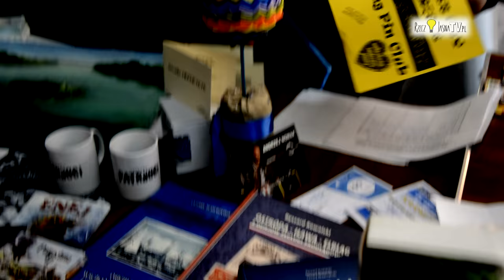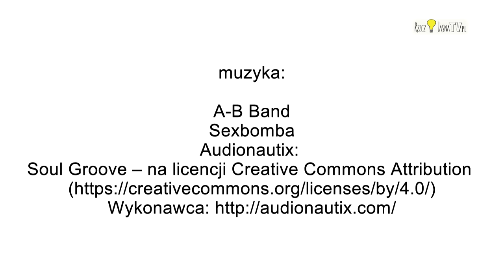WOŚP W OSTRÓDZIE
Tak wyglądał 25. finał Wielkiej Orkiestry Świątecznej Pomocy w Ostródzie! Po raz kolejny mieszkańcy pokazali, że nie są obojętni i że warto pomagać. Dziękujemy wszystkim zaangażowanym ludziom o wielkich sercach :D

Telewizja RzeczJasna to pierwsza tego typu telewizja społeczna w naszym regionie. Funkcjonujemy dzięki wsparciu projektu z Programu Fundusz Inicjatyw Obywatelskich.